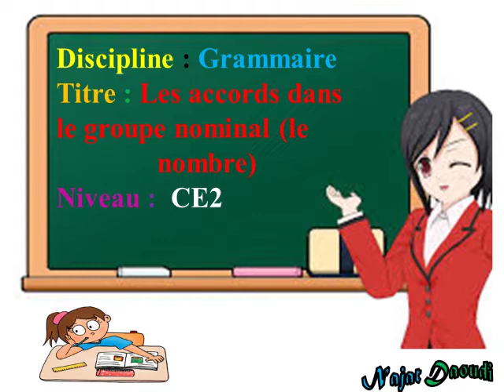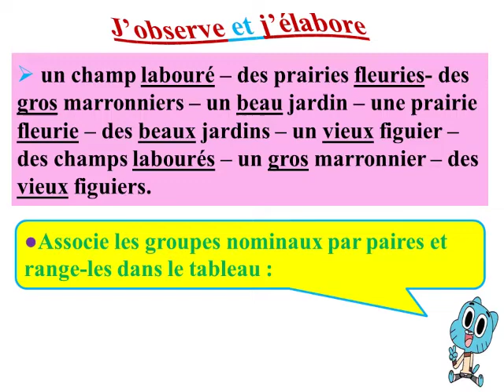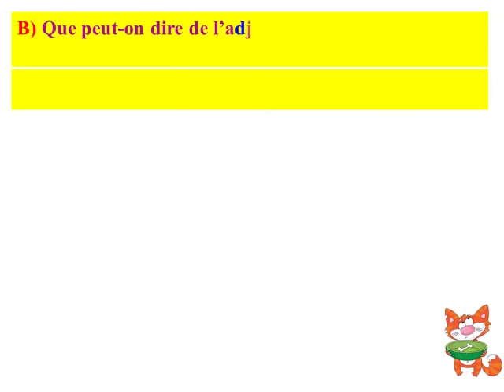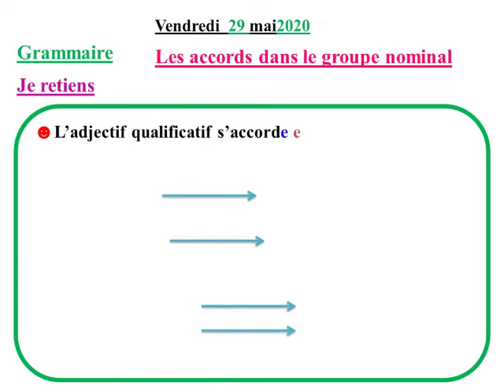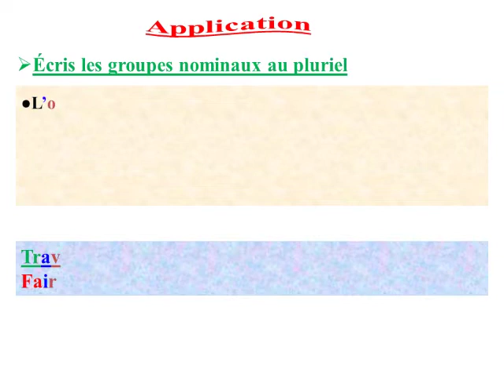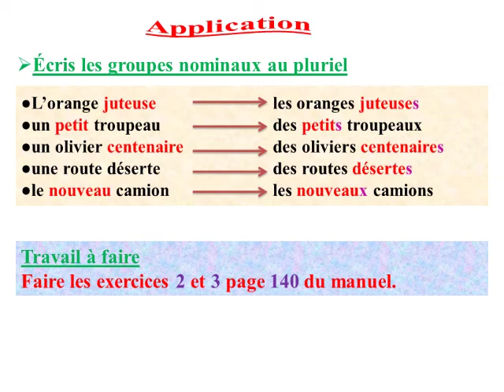L'accord dans le groupe nominal (le nombre )🐳🐳🐳🐻🐻🐻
Pour les débutants